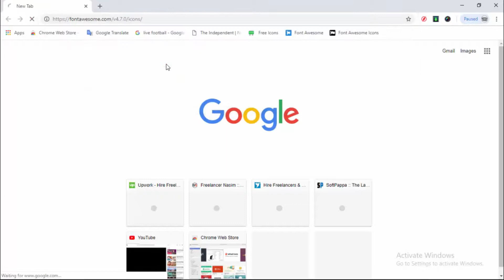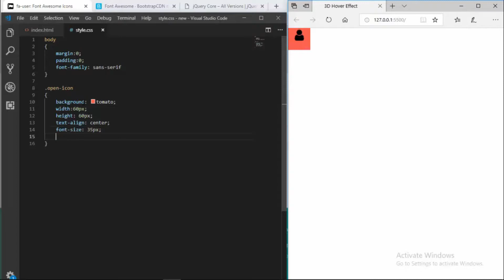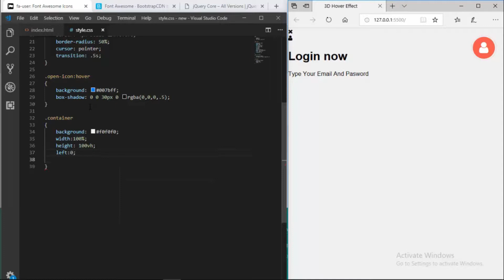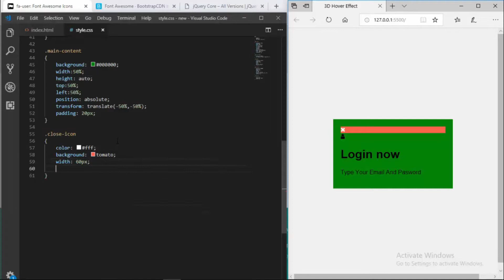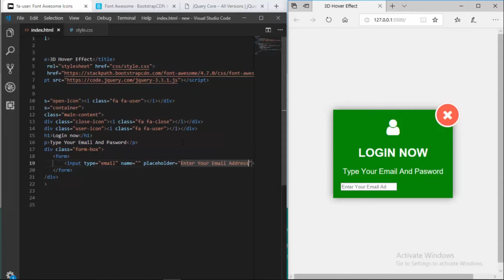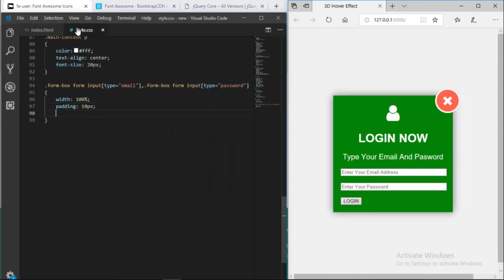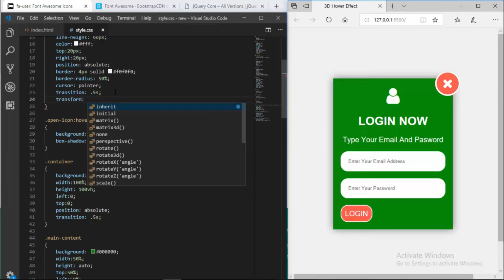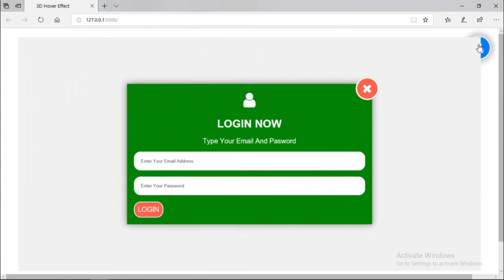Create Login Page Zoom in And Zoom out